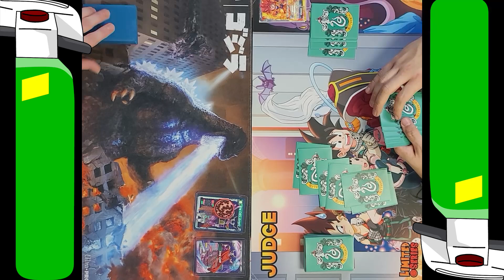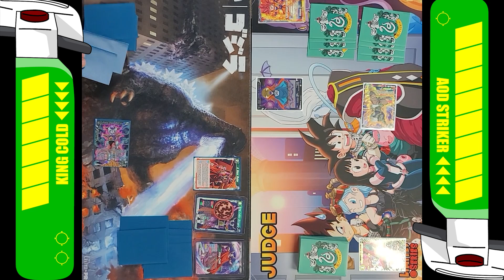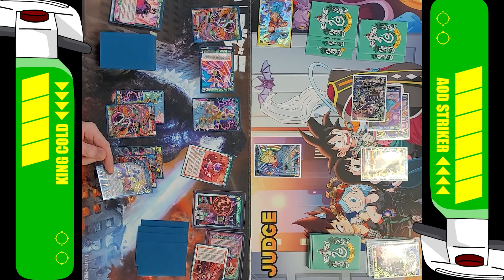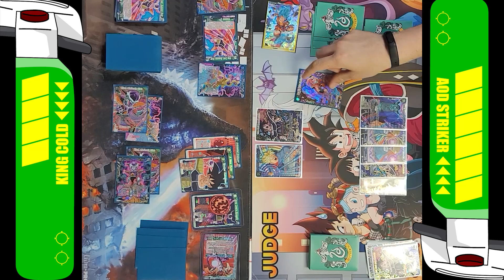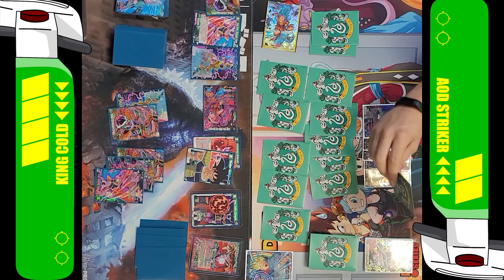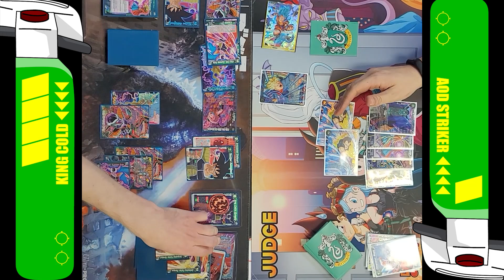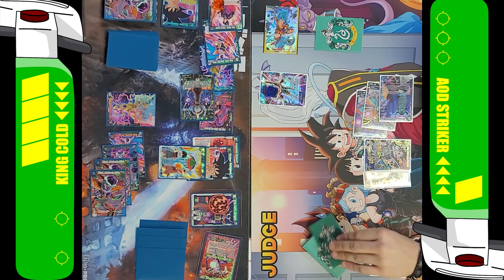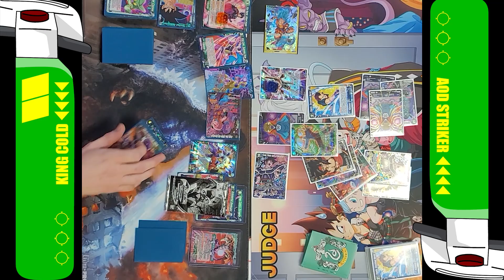King Cold (G) vs AOD Striker (U/AOD) | DBS TCG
A local game between King Cold vs AOD Striker